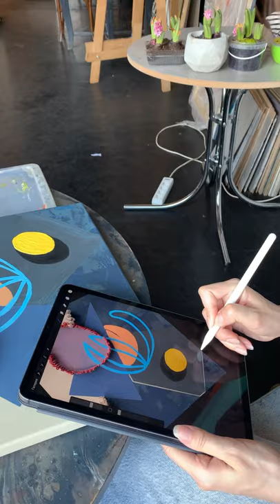Painting with threads and beads. Artist Mariya Saakyan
Painting with threads and beads. Artist Mariya Saakyan in workshop